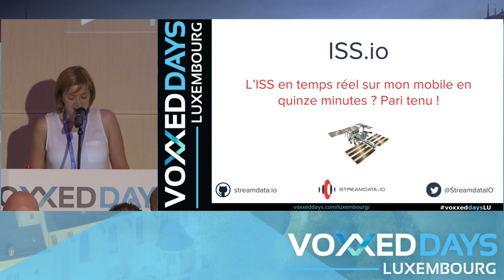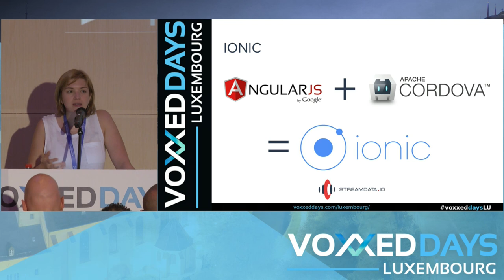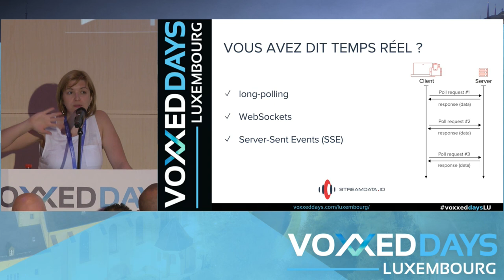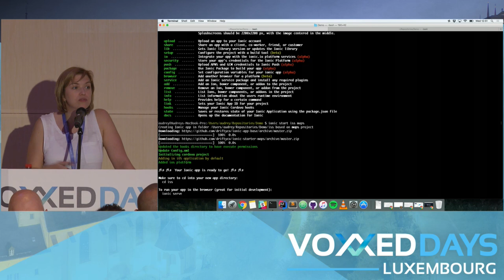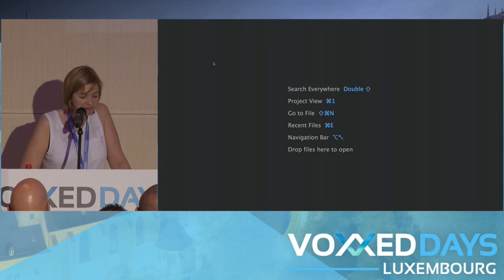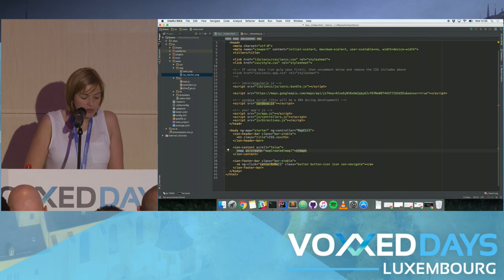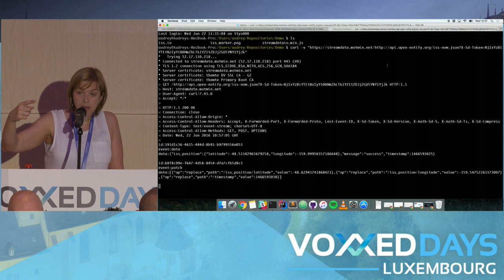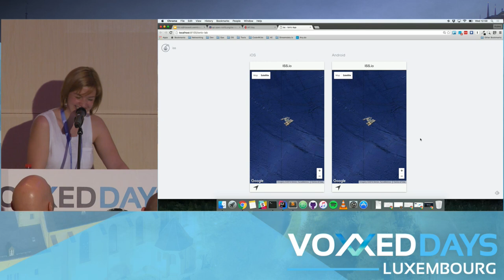L'ISS en temps réel sur mon mobile en quinze minutes? Pari tenu! (Audrey Neveu)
Quickie by Audrey Neveu